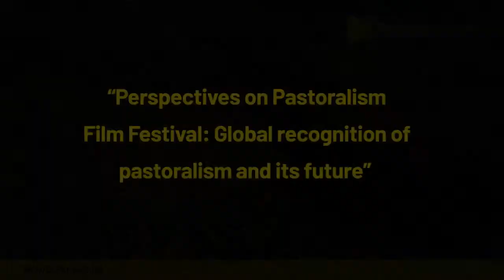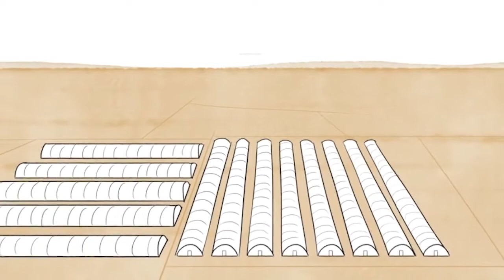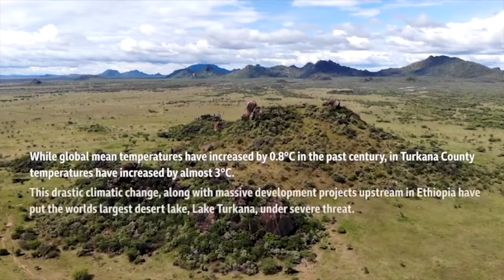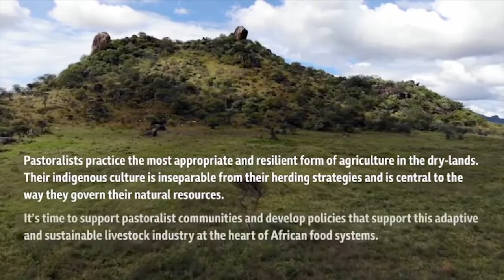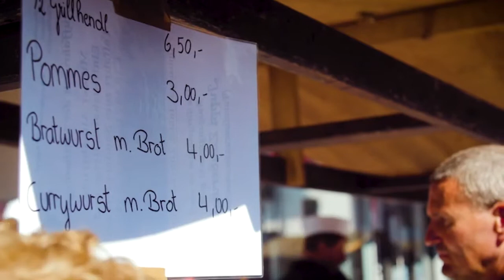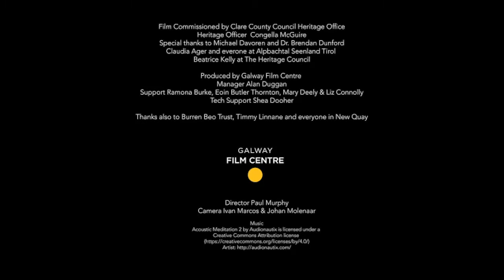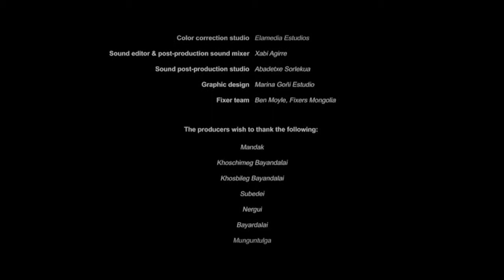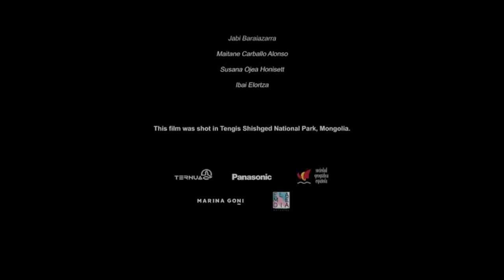-Perspectives on Pastoralism Film Festival: Global recognition of pastoralism and its future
The Perspectives on Pastoralism Film Festival seeks to deepen understanding of how diverse peoples gain their livelihoods from extensive livestock production.
The relationships of pastoralist people and animals and their food production systems reflect an intimate intertwining of culture, economy and ecology in harsh environments such as Africa’s drylands. In such environments, mobility of animals plays a key role.
Films of multiple genres – spanning documentary, narrative and experimental – made by pastoralists and/or about pastoralists offer different insights into issues important to pastoralists.
The final session focuses on global recognition of pastoralism and its future with films from Uganda, India and Ireland. A short, animated film introducing pastoralism (CELEP, 2021), is followed by The Turkana (2019) shared by the Alliance for Food Sovereignty in Africa (AFSA). This video is about Turkana pastoralists of northern Uganda facing climate change.
Stories from the landscape: cattle drove (Paul Murphy, 2018) shows the living cultural heritage of transhumance in Europe: moving livestock to different grazing grounds in a seasonal cycle that goes back as long as people have been farming in the region. In Clare County of Ireland, the filmmaker follows the Burren Beo group through their Winterage Festival celebrating this ancient tradition that allows the region’s unique plant and animal life to flourish. Here, the highlands are grazed in the winter and the lowlands in summer. This is contrasted with the movement of sheep in the Alps of northern Italy, where flocks are moved to the mountain pastures for the summer.
Offering a South Asian perspective on pastoralism, Preserving Rajasthan’s camel herds (Cornelia Borrmann (reporter), Deutsche Welle, 2018) shows how the Raika people in India have been herding camels in Rajasthan for centuries. However, their traditional way of life is now under threat. A German NGO, the League for Pastoral Peoples, is trying to create better prospects for the camel herders through the sale of camel milk and other products, in order to help the Raika sustain their livelihoods.
The final film, Bayandalai: Lord of the Taiga (Aner Etxebarria Moral and Pablo Vidal Santos, 2018), leaves us with a question about the future. From inside his yurt in northern Mongolia, the reindeer herder Bayandalai ‒ an elder of the Dukhas tribe ‒ muses about the significance of life and death in the largest forest on Earth, the Taiga. Through his connection with the reindeer and with the Taiga, Bayandalai has access to spiritual and practical knowledge that he may not be able to pass on to his family members before the lures of city life — jobs, money, houses, things — entice them away.
Dr. Ann Waters-Bayer of the Agrecol Association, Dr. Margareta Lelea of the German Institute for Tropical and Subtropical Agriculture, and Loupa Pius from DADO – the Dynamic Agro-pastoralist Development Organization (DADO) Kaabong– will offer closing remarks and answer final questions.
A second edition of the Perspectives on Pastoralism Film Festival will be launched in 2022. And you can be part of it!